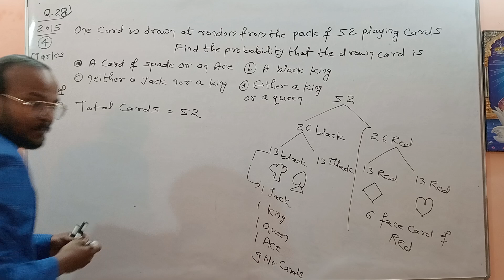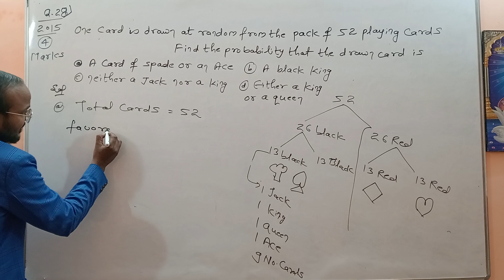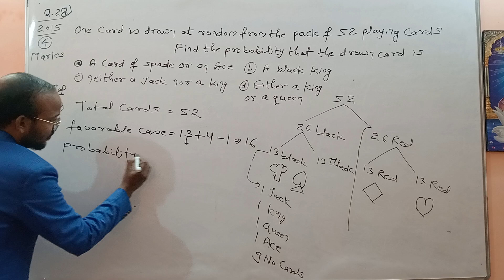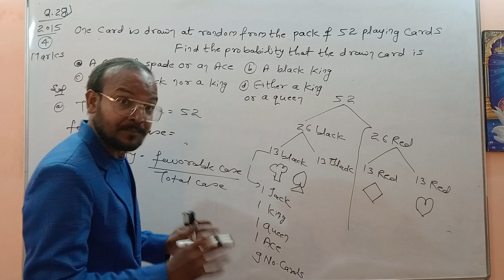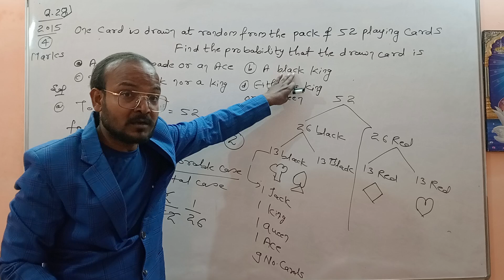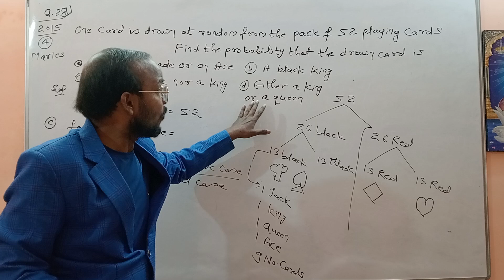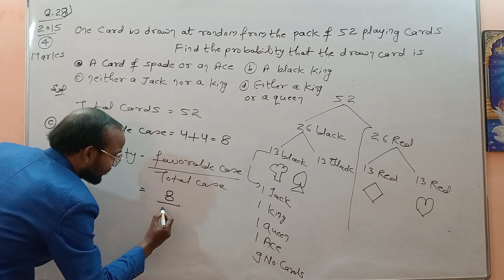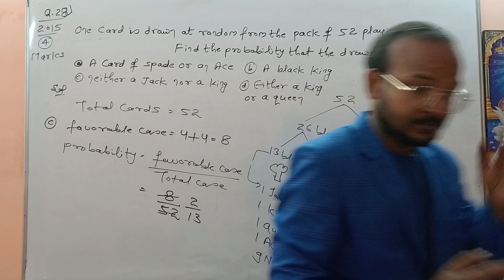2015-5-Marks- A card is drawn at random from a well shuffled deck of playing cards. Find the